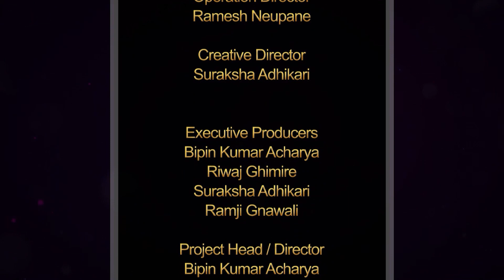Majheri : The Lockdown Poetry Show । Sanjaya Dev Bista। सिल्करोड र रेशमको बर्को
Graphics
Manan Maharjan

Operation Director
Ramesh Neupane

Creative Director
Suraksha Adhikari

Executive Producers
Bipin Kumar Acharya
Riwaj Ghimire
Suraksha Adhikari
Ramji Gnawali